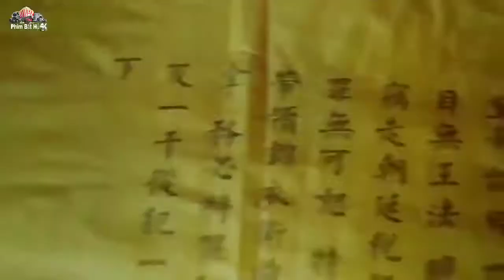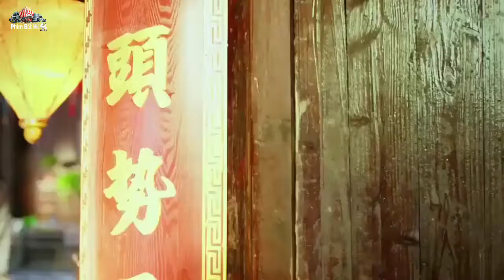Tân Tiểu Lý Phi Đao _ Tập 27+28_Lưu Khải Uy _ phim bộ thuyết minh hay nhất